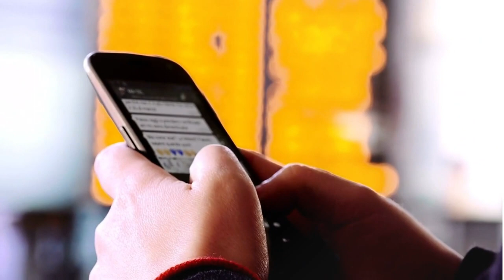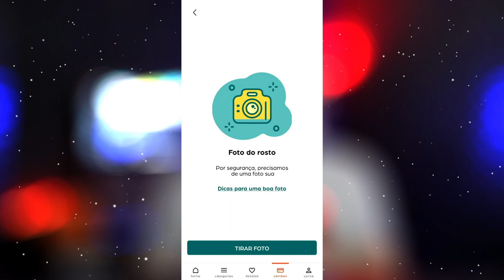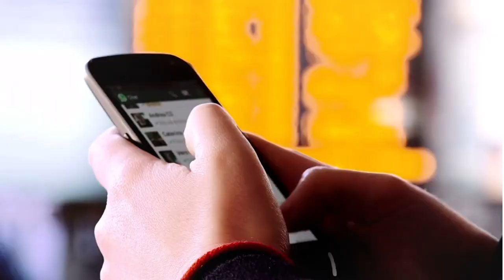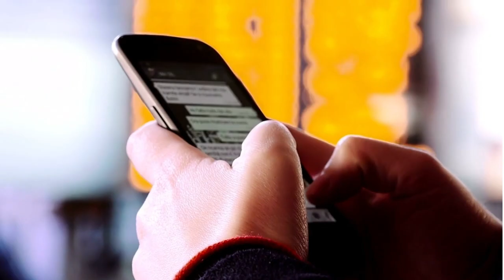🔴ESSE CARTÃO TÁ AUMENTANDO LIMITE SÓ ASSIM